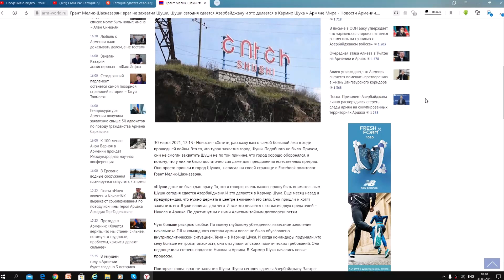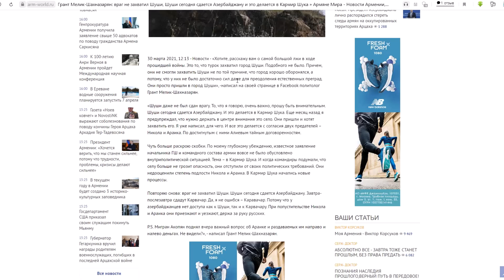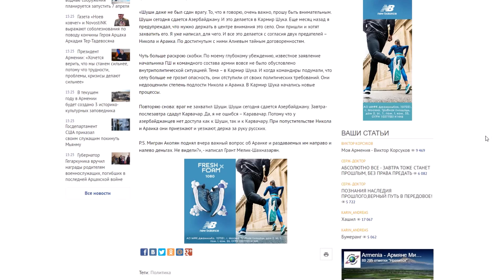Экстренный Выпуск: Сегодня Сдается Село Кармир Шука Азербайджану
Экстренный Выпуск: Сегодня Сдается Село Кармир Шука Азербайджану Новости - «Хотите, расскажу вам о самой большой лжи в ходе прошедшей войны. Это то, что турок захватил город Шуши. Подобного не было. Причем, они не смогли захватить Шуши не по той причине, что город хорошо оборонялся, а потому, что у них не было достаточно сил даже для преодоления естественных преград. Они просто пришли в город Шуши», -написал на своей странице в Facebook политолог Грант Мелик-Шахназарян.
«Шуши даже не был сдан врагу. То, что я говорю, очень важно, прошу быть внимательным. Шуши сегодня сдается Азербайджану. И это делается в Кармир Шука. Еще месяц назад я предупреждал, что нужно держать в центре внимания это село. Они пришли и хотят захватить его. Я уже написал, для чего. И все это делается с согласия двух предателей – Никола и Араика. По достигнутым с ними Алиевым тайным договоренностям.
Чуть больше раскрою скобки. По моему глубокому убеждению, известное заявление начальника ГШ и командного состава армии вовсе не было обусловлено внутриполитической ситуацией. Тема – в Кармир Шука. И когда командиры подумали, что селу больше не грозит опасность, они отступили от своих политических требований. Они недооценили степень подлости Никола и Араика. В Кармир Шука начались новые процессы.
Повторяю снова: враг не захватил Шуши. Шуши сегодня сдается Азербайджану. Завтра-послезавтра сдадут Карвачар. Да, я не ошибся – Каравачар. Потому что у азербайджанцев нет доступа как к Шуши, так и к Карвачару. При попустительстве Никола и Араика они приезжают и уезжают, держа за руку русских.
P.S. Мигран Акопян поднял вчера важный вопрос об Араике и раздаваемых им направо и налево деньгах. Не видели?», - написал Грант Мелик-Шахназарян.